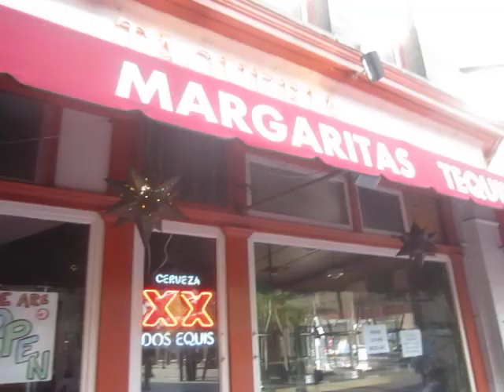A Depressed Collapsitarian Walks Into a Margarita Bar... (Part Two of Two)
Please remind me why I ever left the farm...